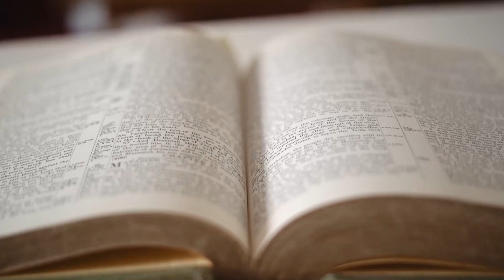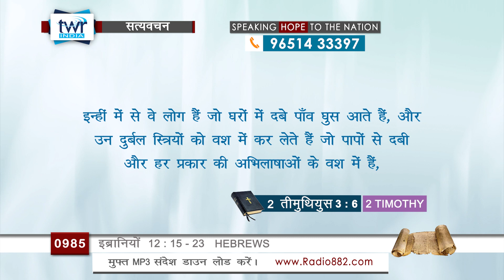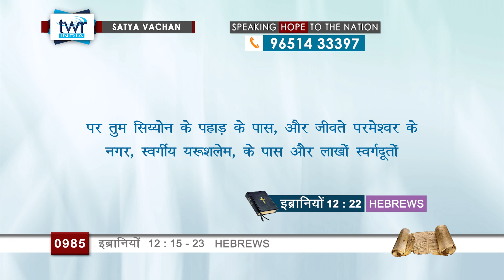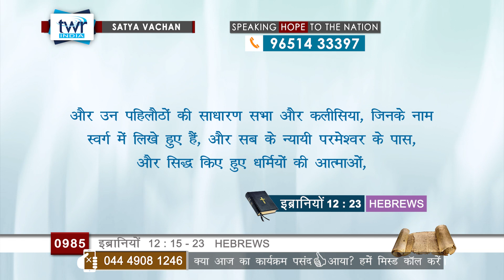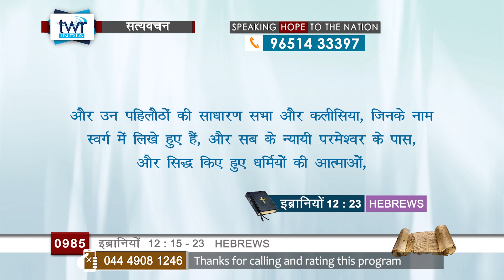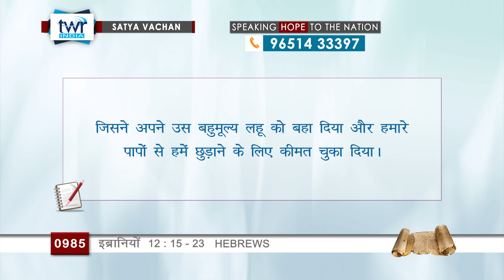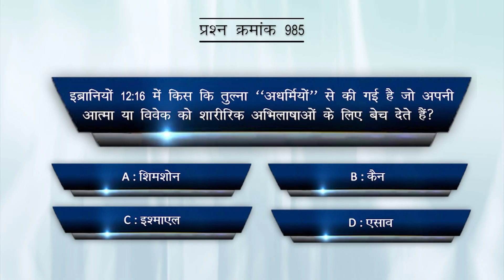TTB #0985 इब्रानियों 12 : 15 - 23 Hebrews Hindi Bible Study - Satya Vachan